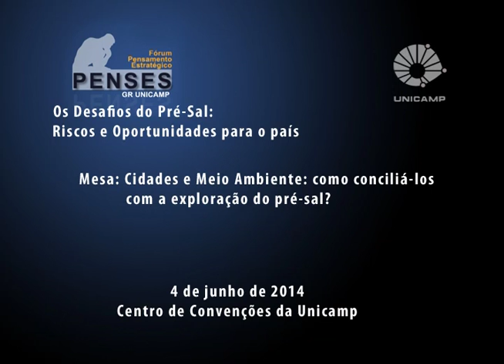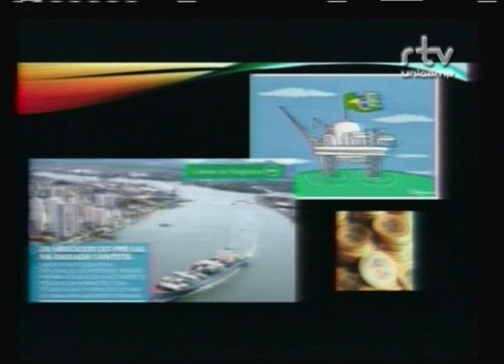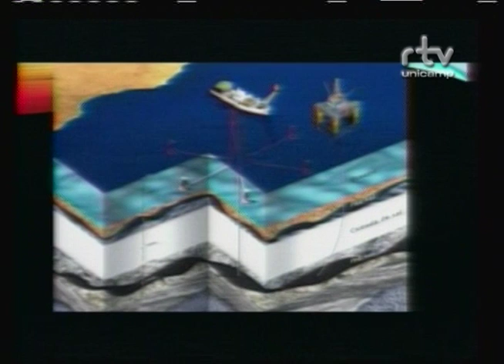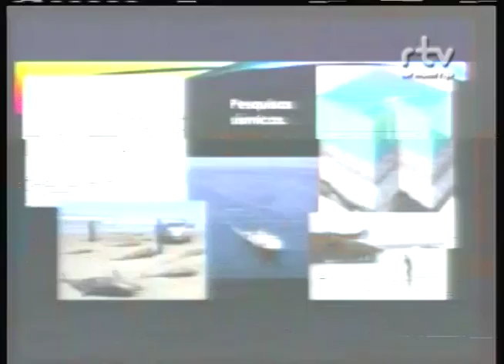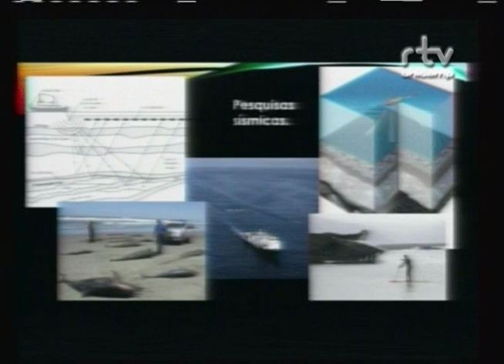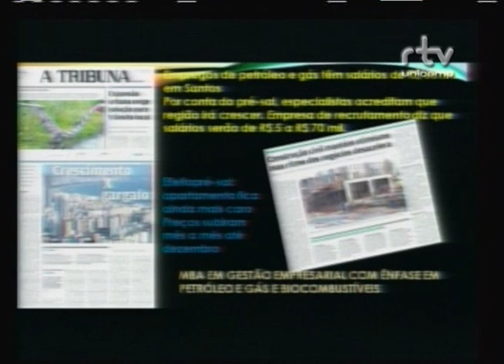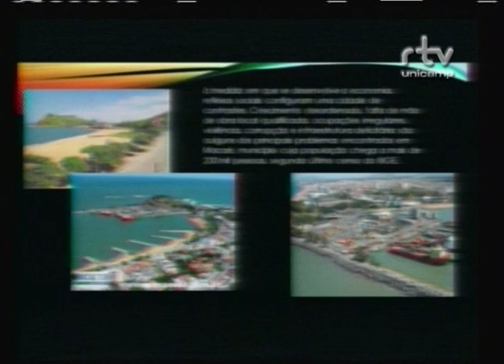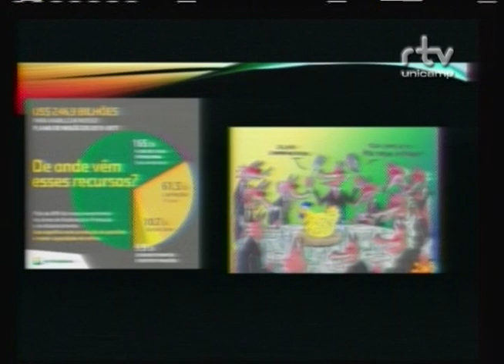Fórum Os Desafios do Pré-Sal - Riscos e Oportunidades para o País: Ingrid Furlan Oberg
Ingrid Maria Furlan Oberg, ex-chefe do Escritório Regional do Ibama em Santos, durante a mesa “Cidades e Meio Ambiente: como conciliá-los com a exploração do pré-sal?” no Fórum Os Desafios do Pré-Sal: Riscos e Oportunidades para o País. O evento foi realizado pelo Fórum Pensamento Estratégico (PENSES) da Universidade Estadual de Campinas (Unicamp), no dia 04 de junho de 2014, no Centro de Convenções da Unicamp.